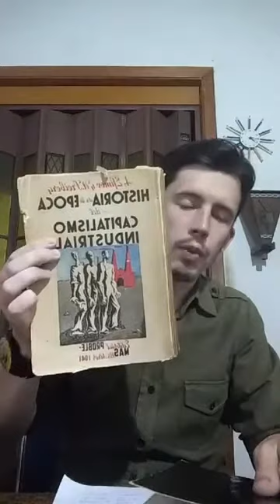La Revolución Francesa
Explicación sobre la Revolución Francesa basada en los aportes del historiador francés Albert Soboul.
Parte de las clases virtuales dictadas durante el aislamiento obligatorio en 2020, en el marco del espacio curricular Historia Mundial (S XIX), del Profesorado de Historia del ISFD N° 127 de San Nicolás.
CONTENIDOS.
La Revolución Francesa como Revolución Burguesa.
Causas profundas y de coyuntura.
La Segunda Revolución: 1792.
Contradicciones entre los girondinos, los jacobinos y los Sans Culottes.
Contraposición entre la explicación marxista de Soboul y la de Francois Furet.
Termidor: El fin de la Revolución.
BIBLIOGRAFÍA
SOBOUL, A: La Revolución Francesa. Madrid: Hyspamerica, 1984.